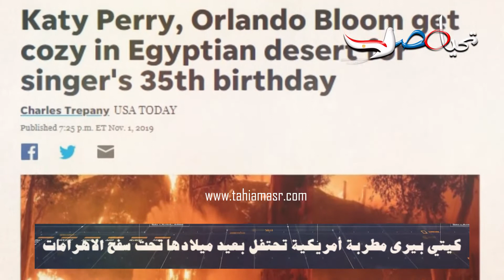تفاصيل زيارة كاتي بيري وأورلاندو بلوم لمصر للاحتفال بعيد ميلادها